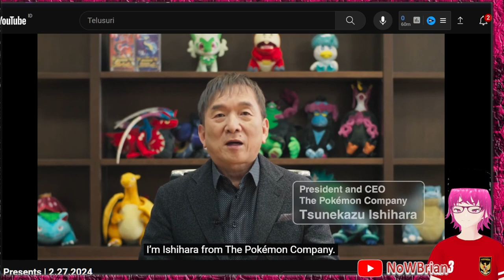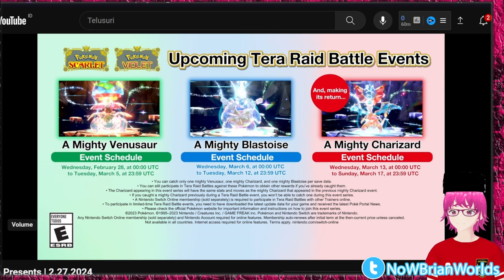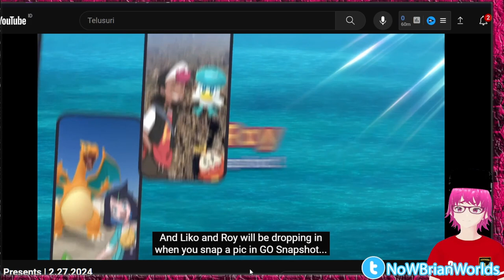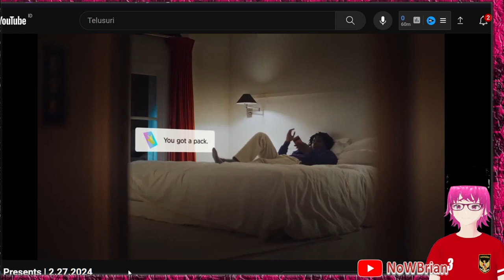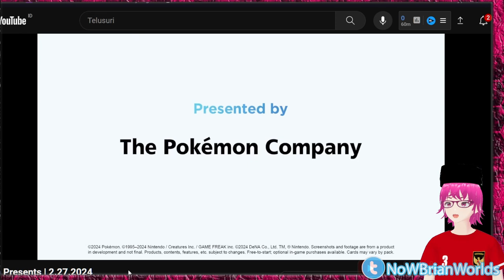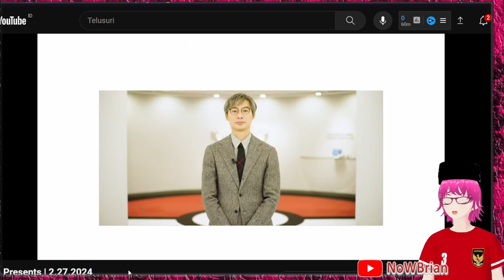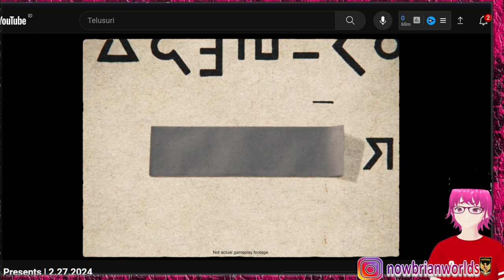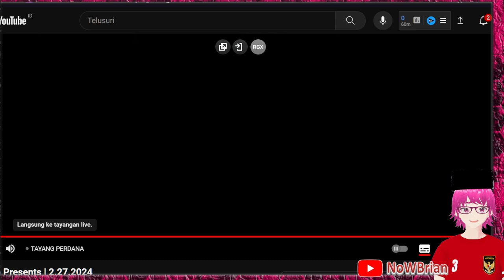MEREAKSI POKEMON DAY 2024 !! ADA REMAKE POKEMON MEGA EVO XY??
Title:  GAME BARU POKEMON SLEEP
| Pokemon sleep INDONESIA

sorry for the noise xD
this video using Bahasa Indonesia you can use auto-translated caption btw... if exist~~~